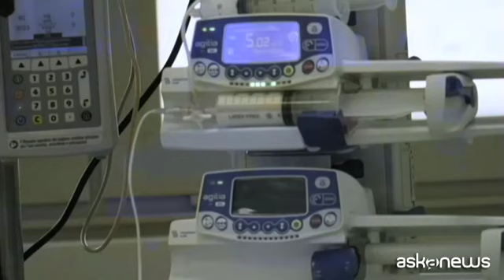Covid, salgono i contagi in Italia: 1.851, ma con 105.564 tamponi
Roma, 30 set. (askanews) - Sale ancora il numero dei nuovi contagi per il coronavirus Sars-Cov2 in Italia: sono 1.851 al 30 settembre 2020 ma a fronte di un maggior numero di tamponi, che tornano sopra quota 100mila, 105.564 in tutto.
Questo l'ultimo bollettino sulla situazione Covid nelle ultime 24 ore: 19 i morti e 1.198 i guariti.
Le terapie intensive crescono invece di 9 unità. Per quanto riguarda la situazione a livello regionale, maglia nera ancora alla Campania, con 287 nuovi contagi. Secondo il Lazio con 210 nuovi casi, seguito dalla Lombardia con 201.
Il Covid-19 intanto ha colpito di nuovo la politica con due senatori pentasellati positivi: test per tutto il gruppo, con il timore che si possano fermare i lavori del Senato. Negativi invece tutti i giocatori del Napoli, controllati dopo la positività di molti calciatori del Genoa contro cui avevano giocato pochi giorni fa.